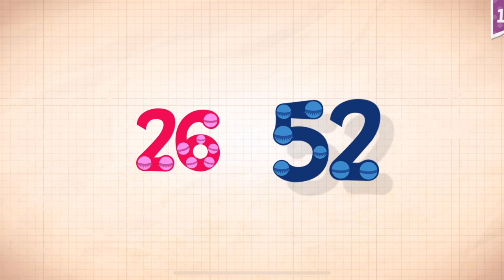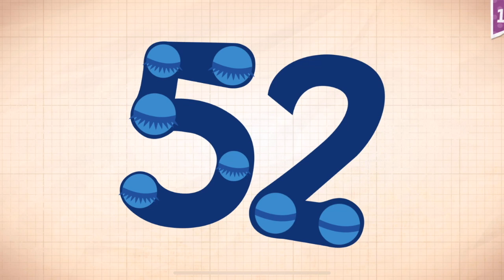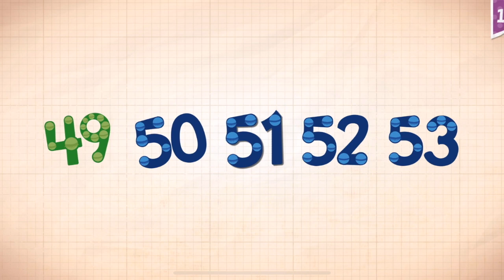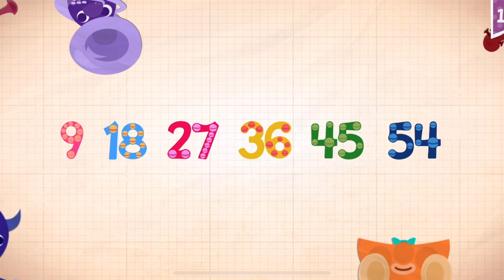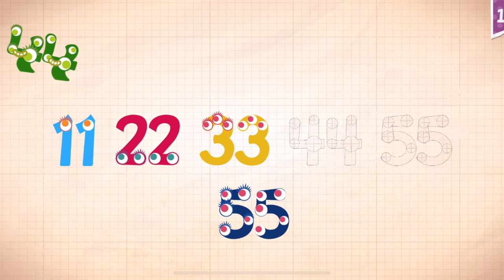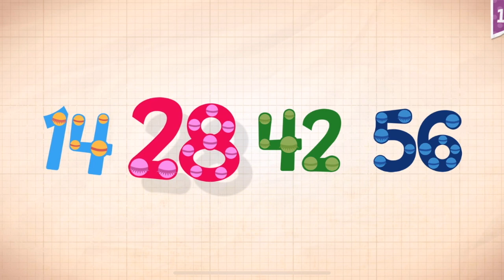Endless Numbers Learn To Count 1 to 10 Best App For Kids Count 1 to 50